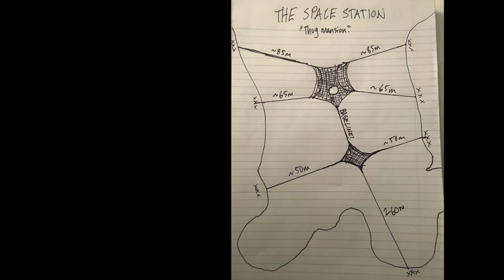Turkey Boogie BASE/highline Event - Ep2/4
Moab Turkey Boogie 2015 - The Documentary

The official documentary from the Turkey Boogie 2015 BASE jumping and fundraiser event is here! Witness the adventure as jumpers from all over the world convene on Moab, UT (USA) for 3 days of festivities and, of course, to raise money for Grand County Search & Rescue! 100% of the money from your purchase of this epic movie will go to Search & Rescue*. Thank you for your purchase, and thank you for flying Negative4! (To purchase a download,

Video Contributors: Sean Chuma, Tom Grayson, Landon Dirnberger, Travis Tripp, Cyn Currie, Joe Nesbitt, Kat Donahue, Owen Searls, Dave Juntunen, Jimmy & Marta, Chris Mort, Matt Moore, Jeff Smith, Matt Pereira, Matthew Steer, Nicholas Reyes, Sean Karandy, JM, TJ Setzer, Mark Corner, Alec Jacob, Kyle Lobpries, Matt Johnston, Anthony Kimball, Shea Elliott, Rich Webb, Chris Labounty, Will Mitchless, Marco Poko & Ryan Higgin.

Sponsors:  Apex BASE, RAVEN, SQUIRREL, TONYSUITS, LEADING EDGE, PHOENIX FLY, Blacksheep Rigging, Base dynamics, 5.10, Kra:ken, Jimmy and Marta, SAFEISH, Matt Hecker, Sarah Taz, Andy Lewis, Scotty Bob, GoPro Bomb Squad, Garmen, Skunk ape base, Blue Skies Magazine, Moab BASE Adventures, Tandem BASE, MeUndies, Moab valley inn and suits , gform & Negative4 Productions.

SPECIAL THANKS - Matt Laj

*All monies from this fundraiser documentary minus transaction fees will go directly to S&R. We thank you for your purchase, as does Grand County Search & Rescue.